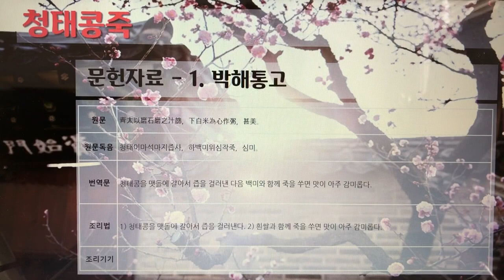[촬영] 한국의 전통죽(Korea Traditional Porridge) - 217. 청태콩죽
1개 레시피를 1개 영상으로 만들었습니다.